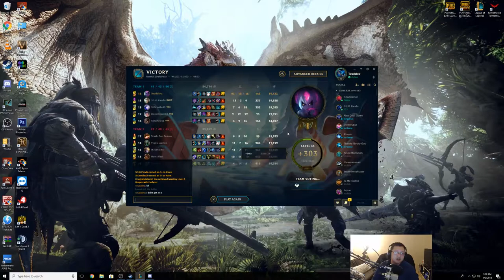DUO WITH GEROGE | Let's Play : League of Legends Part 6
Duoing with my good friend Geroge, he mains yasuo! But this time he's playing top riven, cause his main got banned! So we both had to carry the team together! Watch near the end for my quadra kill!